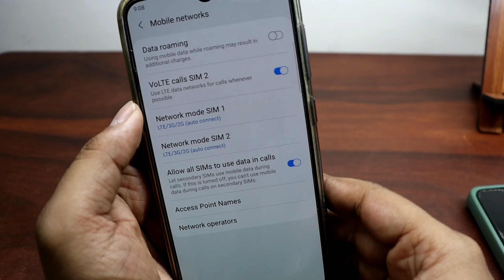Samsung Access Point Settings | Access Point Name Settings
Content Covered
Mobile Me Apn Setting Kaise Kare
Jio Sim Me Apn Setting Kaise Kare

Aaj Ke Is Video Me Hum Aapko Batane Wale Hai Ki Samsung Ke Mobile Me Apn Setting Kaise Kee Jaati Hai To Video Ko Poora Dekhe Or Like Kare